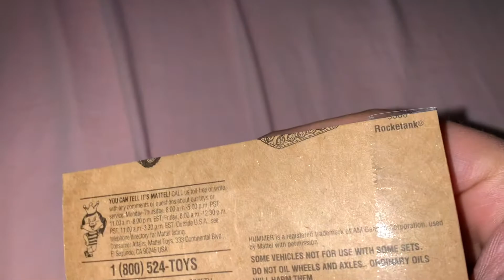#187 Matchbox 1971 Dodge Monaco Police car; Hot Wheels Splittin Image II